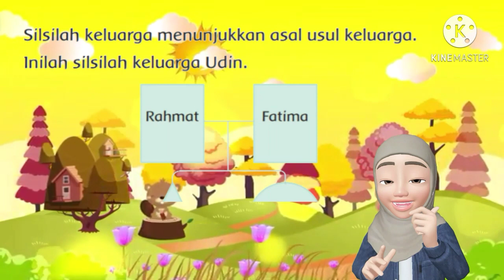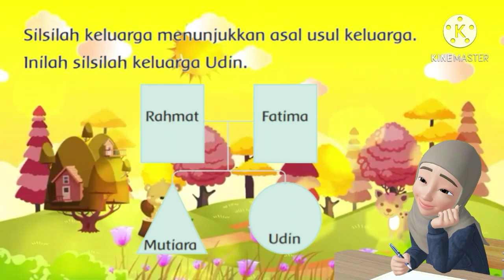MATERI TEMATIK KELAS 1 SD TEMA 4 SUBTEMA 1 PEMBELAJARAN 5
Materi dalam video ini mencakup pelajaran :
1. Matematika  KD 3.6 dan KD 4.6
2. Bahasa Indonesia KD 3.10 dan KD 4.10

tematik kelas 1 sd tema 1 subtema 2 pembelajaran 1 mengenal anggota tubuh,
tematik kelas 1 sd diriku,
tematik kelas 1 sd peristiwa alam musim kemarau,
tematik kelas 1 sd tema 2 pembelajaran 4,
tematik kelas 1 sd tema 2 pembelajaran 5,
tematik kelas 1 sd tema 2 pembelajaran 3,
tematik kelas 1 sd tema 2 pembelajaran 6,
tematik kelas 1 sd tema 2 halaman 78,
materi tematik kelas 1 sd tema diriku,
materi tematik kelas 1 sd tema kegemaranku,